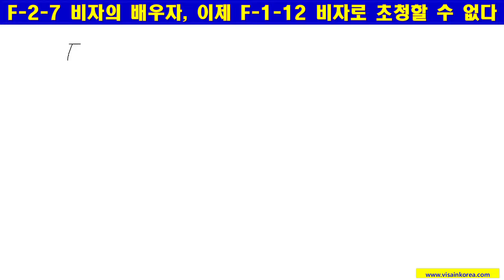F-2-7 비자 배우자, 더 이상 한국에서 F-1-12 비자로 신청할 수 없다... 장행닷컴행정사 VISA in KOREA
1. Office Address(사무소 위치): 515, 5F, Wolheon Building, Seocho-dong, Seocho-gu, Seoul. 15 meters from Exit 1 of Seocho-station
5. Kakao Talk: janghaeng

감사합니다.